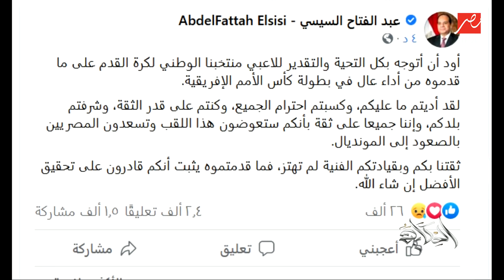عمرو أديب: الرئيس السيسي شكر اللاعبين وقال ثقتنا فيكم لم تهتز وننتظر التعويض بالصعود لكأس العالم